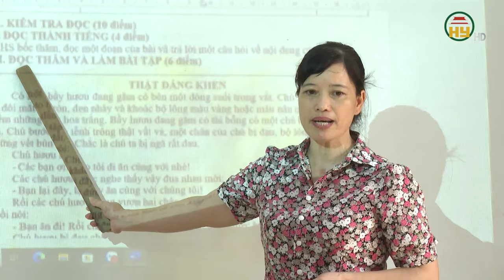Xã Vũ Xá phát huy nguồn lực từ đấu giá đất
Hưng Yên TV | Là địa phương còn nhiều khó khăn, thời gian qua, xã Vũ Xá, huyện Kim Động đã tập trung triển khai các dự án đấu giá quyền sử dụng đất nhằm huy động nguồn lực phục vụ phát triển hạ tầng kinh tế - xã hội.
Địa chỉ: 164 Nguyễn Văn Linh, thành phố Hưng Yên, tỉnh Hưng Yên
Tiktok: Truyền hình Hưng Yên
Facebook: Đài Phát thanh và Truyền hình Hưng Yên
Zalo: Đài PTTH Hưng Yên